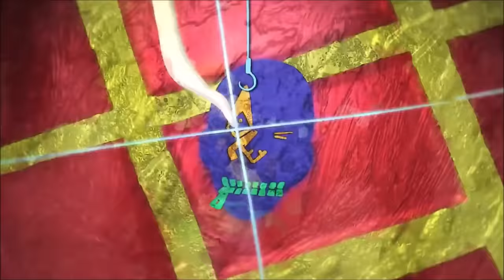Giorno's Theme (Jay D Remix)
So this is it.. Youtube terminated my account and I have to start all over again.. I'm sorry for being gone and I'm sorry that this all happened :( I hope to get all my subs back again and provide you all with quality remixes and music  ❤ Here's hoping! Please spread the word and share this again! Let's get back to 1 million views!!! ❤❤❤